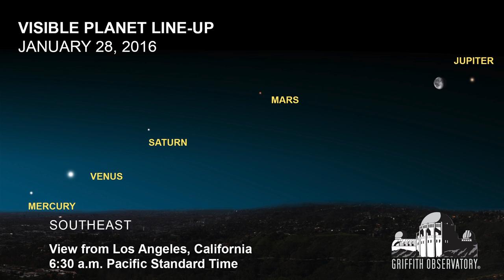Visible Planet Line up 2016 37sec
All five naked-eye planets line up in the pre-dawn skies in late January and early February. A beautiful, rare sight.